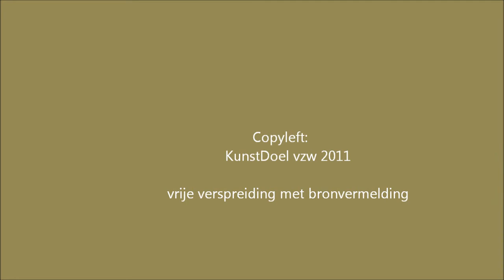20 maart 2011: voor Liu Xiaobo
"Je wacht op mij met 't stof". Dit gedicht van Liu Xiaobo, winnaar van de Nobelprijs voor de vrede 2010,  werd op 20 maart 2011 op verzoek van PEN International over heel de wereld voorgedragen uit solidariteit met Liu, die nog steeds in China wordt gevangen gehouden wegens zijn vreedzaam verzet tegen schendingen van de mensenrechten in zijn land.